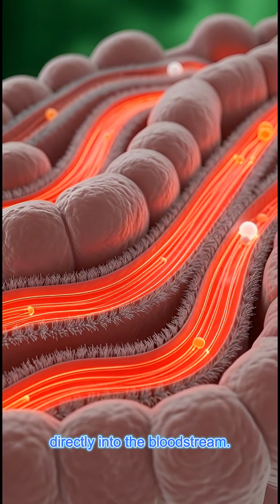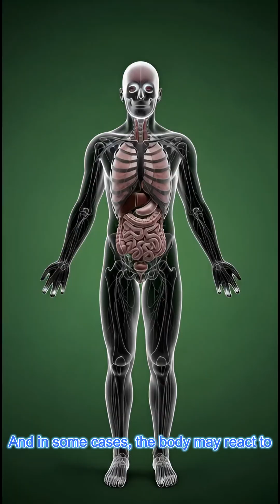What Milk Really Does Inside Your Body | 12-Step 3D Anatomy Story Explained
This 12-scene 3D anatomy story reveals exactly how milk travels inside your body.
See how milk enters the stomach, breaks down into nutrients, gets absorbed by the intestines, and spreads energy through the entire body.

Discover the powerful benefits—better brain function, stronger muscles, improved gut health, and increased energy.
But also learn the possible side effects like stomach irritation, allergies, blood sugar spikes, and fatigue.

A complete cinematic medical breakdown of how milk affects your body from the first sip to the final reaction.
Perfect for educational videos, science content, wellness, and health awareness.